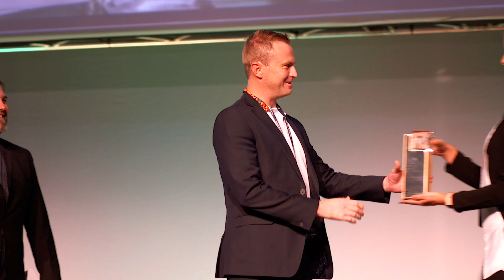MyBroadband Conference & Expo: Calvin Collet interview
MyBroadband caught up with Supersonic CEO Calvin Collet at the 2019 MyBroadband Conference & Expo to find out what's behind Supersonic's recent success.